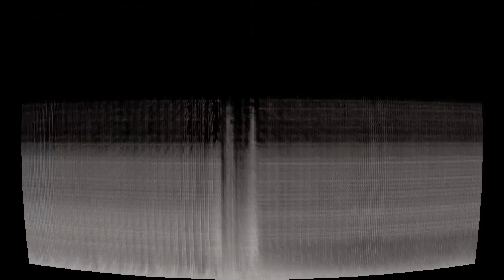A Moment Of Silence, Movement II: Azure Fire Burning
“A Moment Of Silence, Movement II: Azure Fire Burning” by Decon Theed